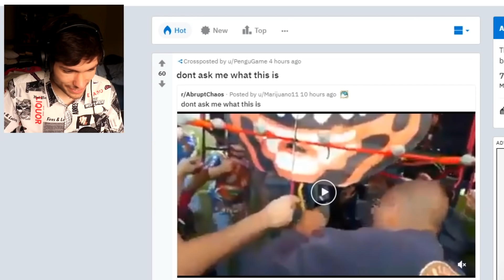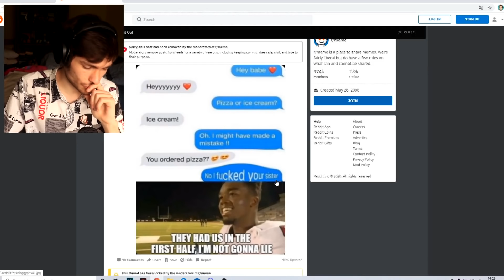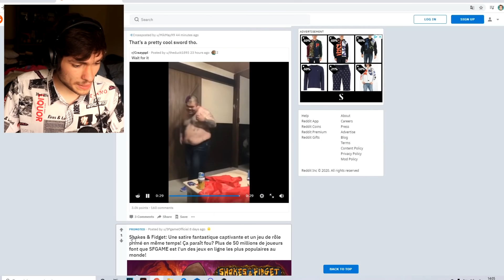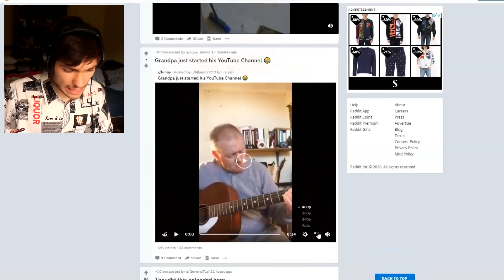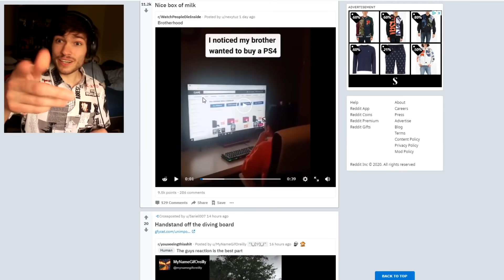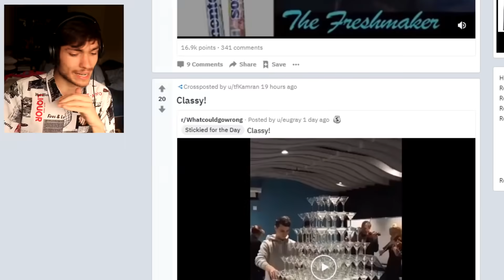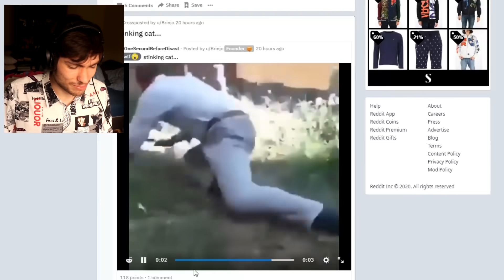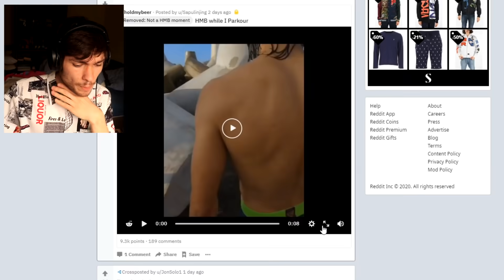CA COMMENCE BIEN MAIS CA FINI...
Dans cette vidéo je visite un Sub Reddit incroyable, mais... ! 👍

Je réagis ( vidéo réaction ) à des vidéos drôles et étrange sur reddit !
Essayez de ne pas rire / etre satisfait devant les vidéos les plus wtf d'internet..